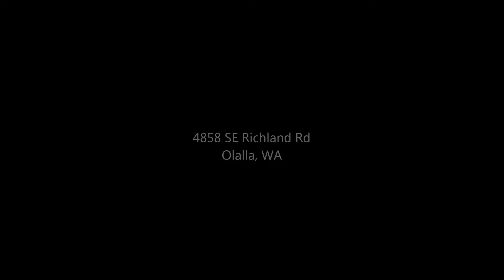4858 SE Richland Rd, Olalla, WA